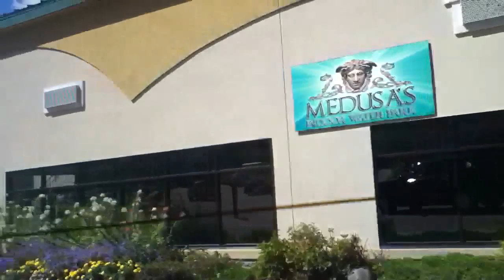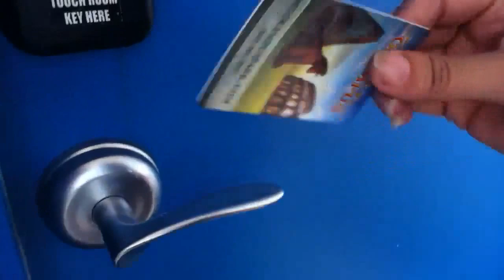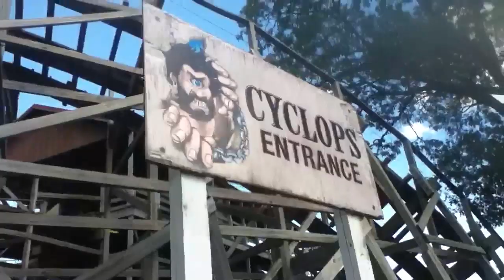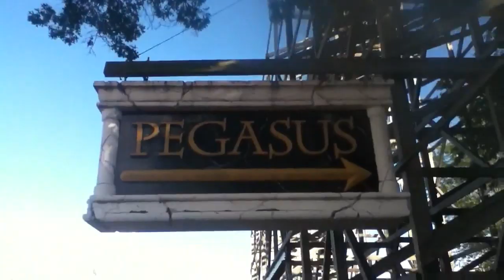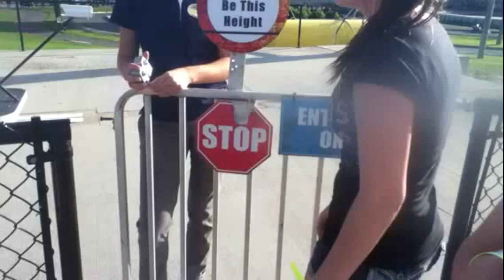Trip To Mt.Olympus Wisconsin Dells